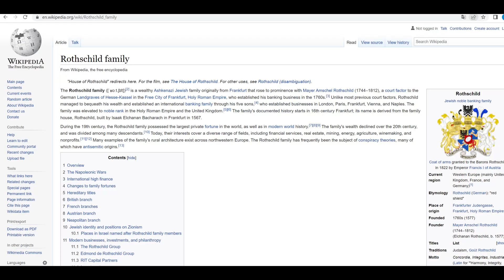SIMS 2 | Funny details you didn't notice! Is the Roth family really an alternate Goth? | Part 1/2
Hi everyone

I don't think that it is a coincidence that the Roth family sounds like the Goth family, and that they even look like the Goths. In this video I will give your a tour through the family, the similarities and my thoughts on the detail put into this Riverblossom Hills mirror or the original sims favourite family.

Let me know your thoughts on this funny detail - are they a dysfunctional mirror of the Goths? Or do you have other thoughts?